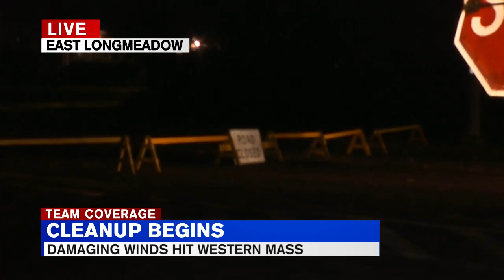Tree company owner says not to cut down fallen trees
People are now picking up the pieces after Tropical Storm Isaias barreled across the Connecticut border into western Mass with destructive winds and heavy rain.